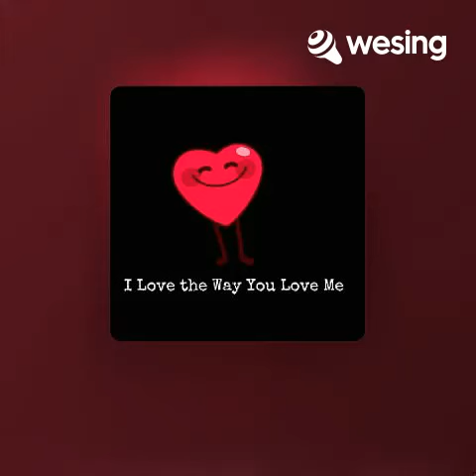I Love the Way You Love Me ( feat. Black Casanova🚬 )